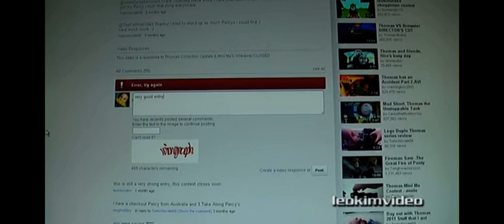Hedgehog the movie 2 premiered in March 8 2021